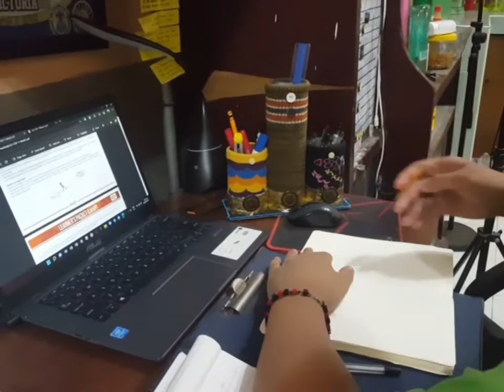Recycled Pencil Holder